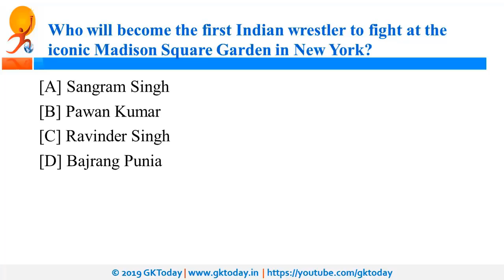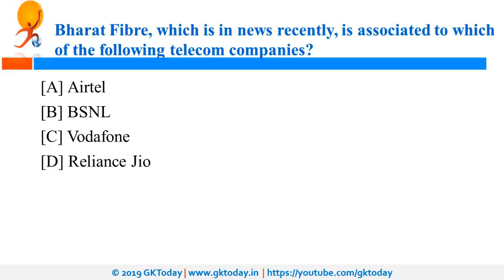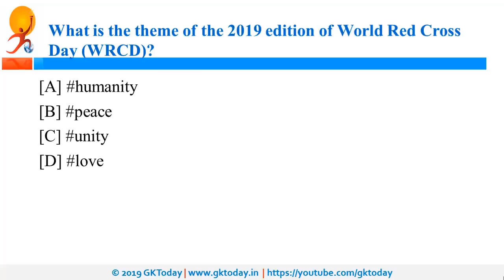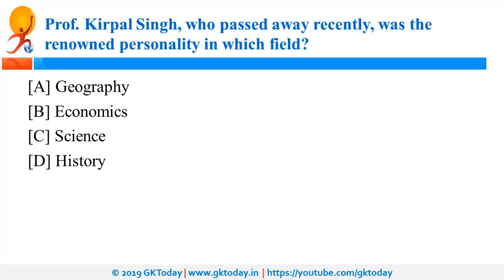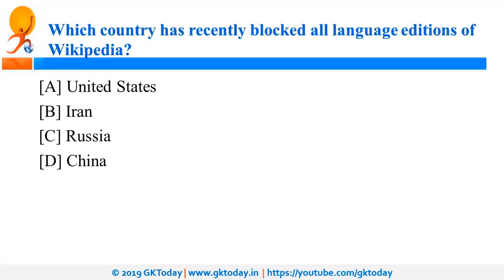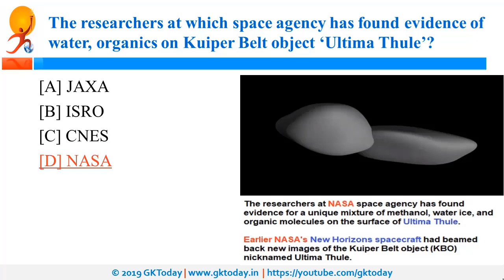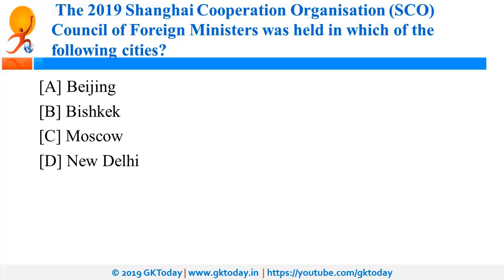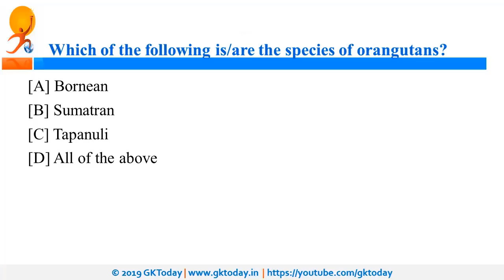May 2019 | Full Month Current Affairs | Current Affairs in English